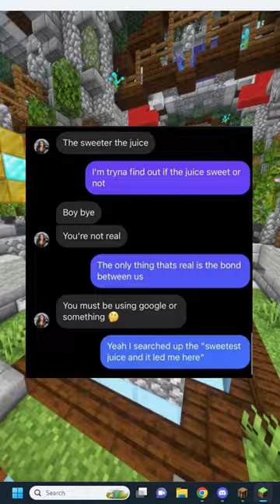He Likes Basketball women's👩🏾‍🌾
Take a look at these He Likes Basketball women's👩🏾‍🌾, I trust they'll bring joy to your face and your day. All my videos are produced, edited, and voiced by myself.